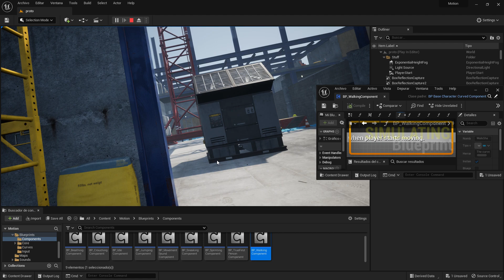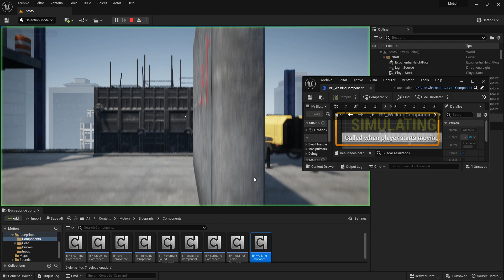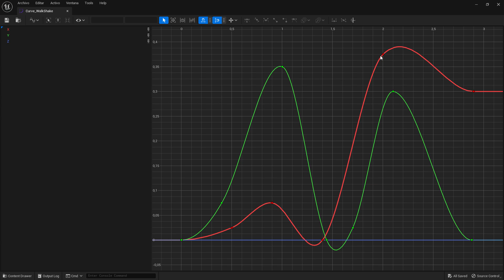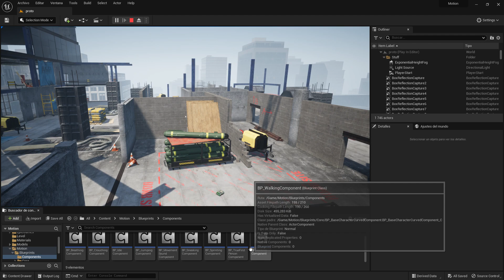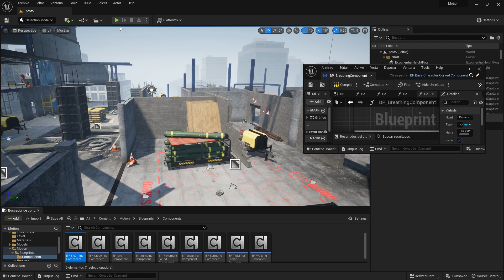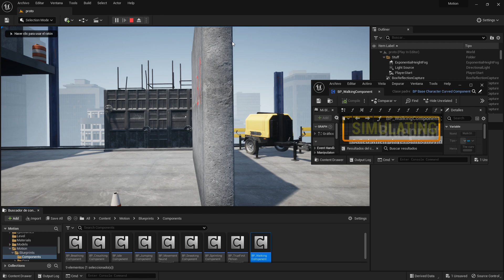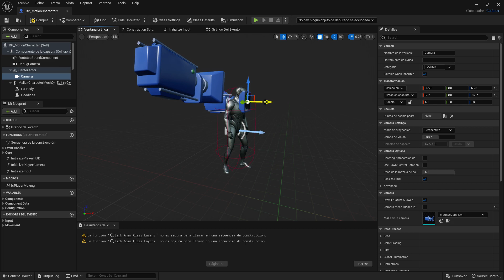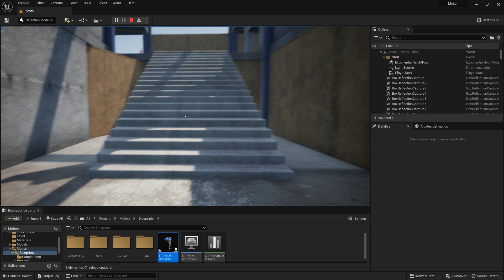Demostración Estafa UNRECORD Unreal Engine 5 Juego muy real de mentira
Lo mismo que los tramposos de WarZone 2 en Unreal Engine. , eso si, han ganado dinero con un vídeo viral que no veas.

Mapa
Unreal Engine Marketplace - Skyscraper Modular FPS Map (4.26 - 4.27, 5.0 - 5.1)

Cámara con curvas en móvimiento en tiempo real Unreal Engine
Motion – True First Person Character & Camera Template (5.0, 5.1)